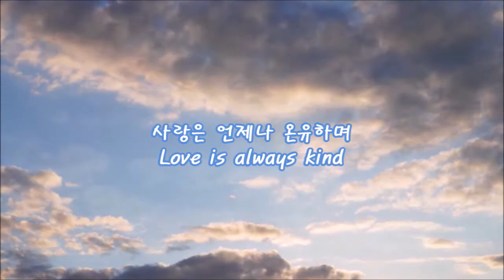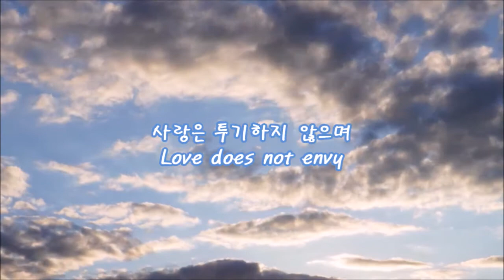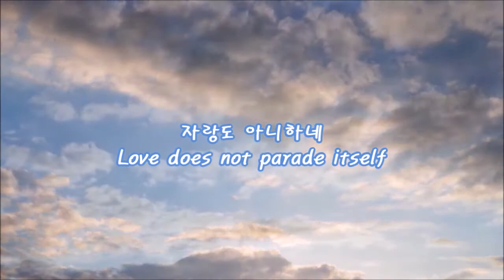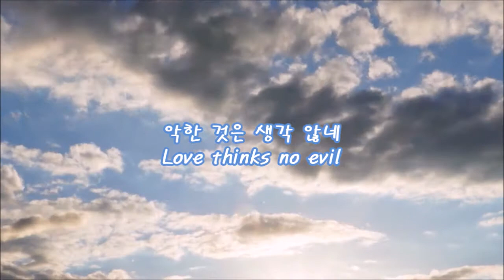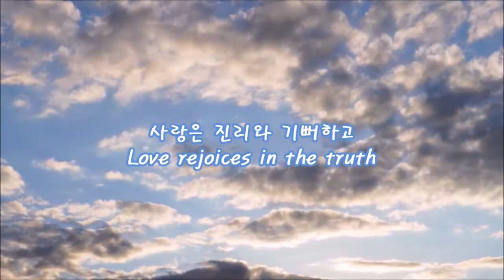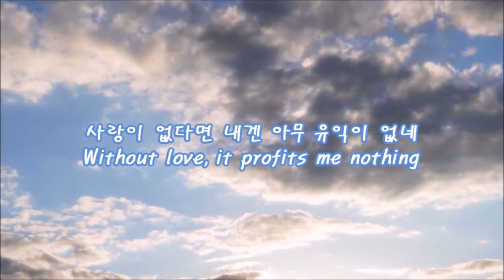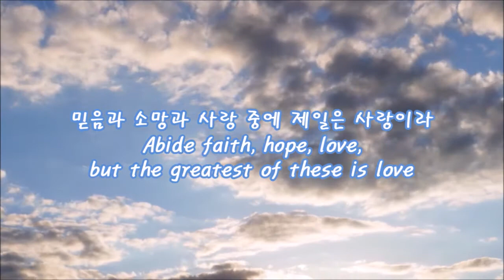07 사랑은 - 예찬마을 5집 (Love - Yechan Maeul)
사랑은 언제나 오래 참고
Love always suffers long
사랑은 언제나 온유하며
Love is always kind
사랑은 투기하지 않으며
Love does not envy
자랑도 아니하네
Love does not parade itself

사랑은 교만하지 아니하고
Love is not puffed up
사랑은 무례히 행치 않고
Love does not behave rudely
사랑은 성내지 않으며
Love is not provoked
악한 것은 생각 않네
Love thinks no evil

사랑은 진리와 기뻐하고
Love rejoices in the truth
모든 것 참으며 믿고
Love bears and believes all things
사랑은 모든 것 바라며
Love hopes for all things
모든 것을 견디느니라
endures all things

모든 것을 믿으며 모든 것을 참으며
believes all things, endures all things
모든 것을 바라며 견디니라
hopes all things and endures
사랑이 없다면 내겐 아무 유익이 없네
Without love, it profits me nothing
믿음과 소망과 사랑 중에 제일은 사랑이라
Abide faith, hope, love, but the greatest of these is love